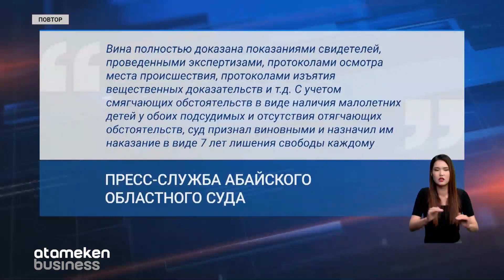Суд вынес приговор виновным в трагедии в «Семей орманы»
В деле о трагедии в «Семей орманы» поставлена точка. Фемида огласила приговор в отношении должностных лиц резервата в области Абай, где в прошлом году произошел крупный лесной пожар. Напомним, это привело к гибели 14 человек. На скамье подсудимых оказались двое человек, занимавших руководящие должности в резервате и Новошульбинском филиале. В суде установили, что подсудимые во время лесного пожара не выполнили возложенные на них обязанности. В том числе и по организации тушения пожара. А также неправильно оценили ситуацию и не обеспечили технику безопасности. Судья учёл наличие у подсудимых малолетних детей. Оба получили одинаковые тюремные сроки